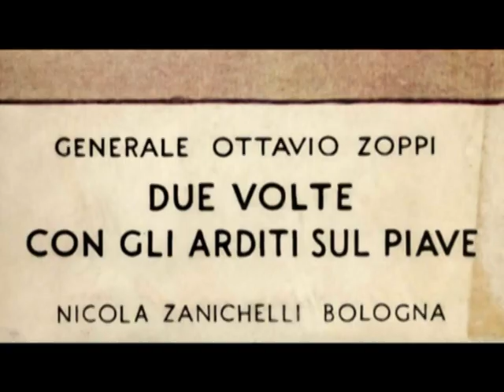ARDITI SUL GRAPPA (parte 1)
Una iniziativa dell'Archivio Storico Dal Molin, grazie al sostegno della famiglia Rosa e di Palma Viola di Ca' Tasson, ricostruisce l'appassionante storia della specialità degli Arditi durante la Grande Guerra. Testi di Ruggero Dal Molin, montaggio di Natalino Meneghin.